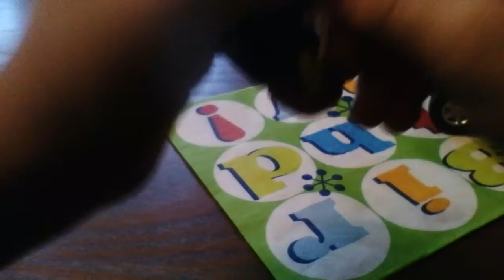The crew's Fortnite trip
FORTNITE ADVENTURE!